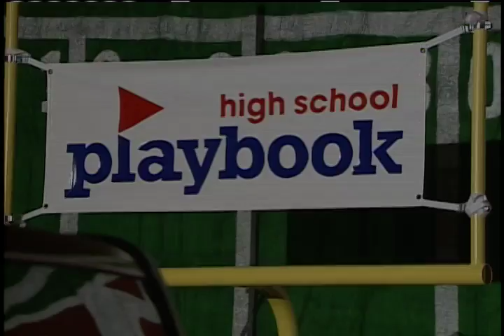Highschoolplaybook.com Live Show Part 3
The Highschoolplaybook.com crews took the show on the road to Wilkes Central High School where the Golden Eagle were the winners of the game of the week.